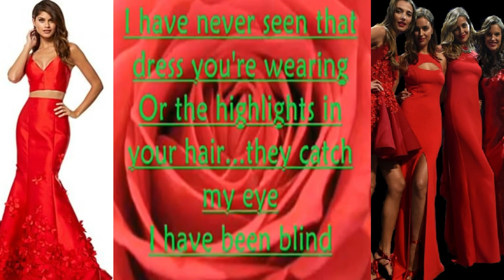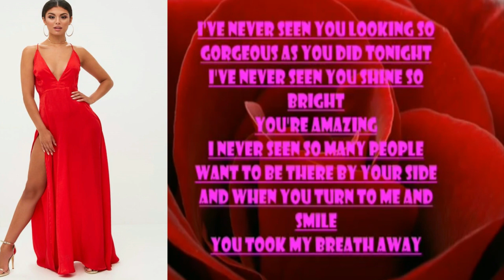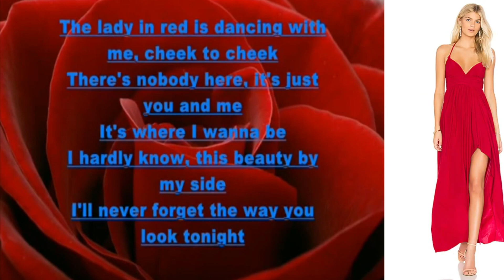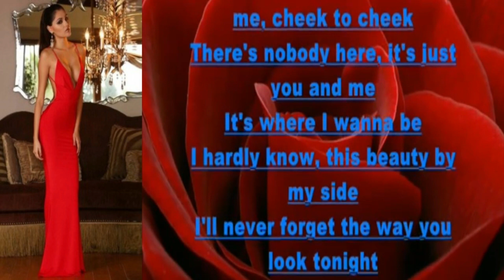Lady in Red, Karaoke, NOT-Monetized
Lady in Red by British-Irish singer-songwriter Chris de Burgh. It was released in 1986 The song was responsible for introducing de Burgh's music to a mainstream audience worldwide. The song was written in reference to his wife Diane. On the British TV series This Is Your Life, de Burgh said that the song was inspired by the memory of when he first saw Diane, and how men so often cannot even remember what their wives were wearing when they first met. The song was a massive hit across the world, quickly becoming de Burgh's best-selling single and his signature song, transforming him from a cult artist into a household name in many countries. It reached the number one position in Canada, the UK, Ireland, Norway and the Flanders region of Belgium. It also reached number three in the United States during the spring of 1987.